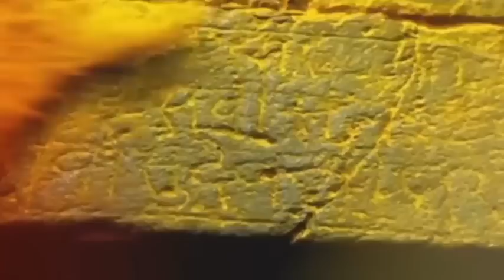Top 50 Fast News | राज्यात पुढील 4 ते 5 दिवसांचा मुसळधार पावसाचा इशारा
Amrith Noni D Plus is an ayurvedic herbal supplement that helps you manage diabetes. It contains noni fruit extracts, madhunashini, triphala and other herbs.

5 Minitat 25 Batmya । 5 मिनिटांत 25 बातम्या